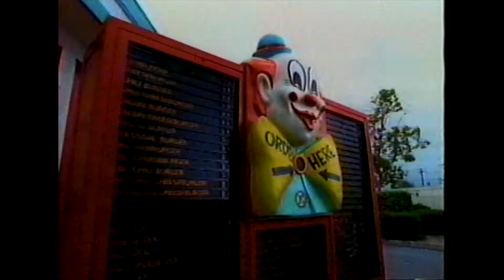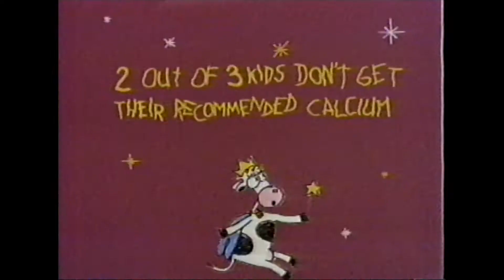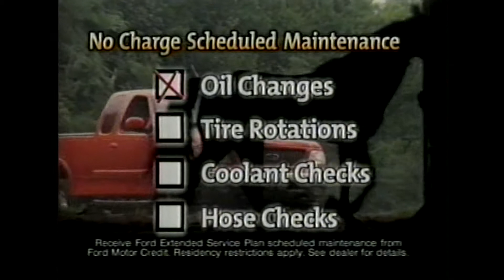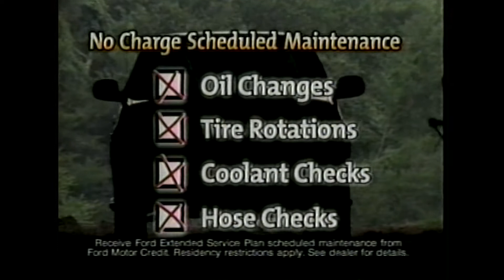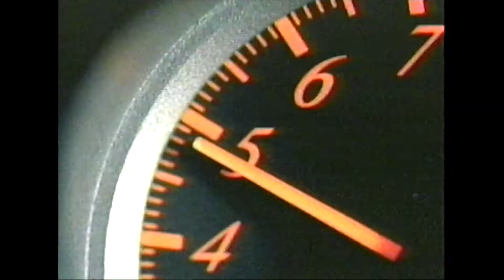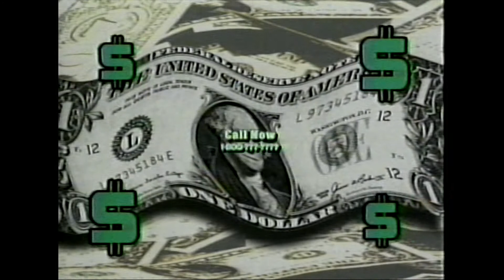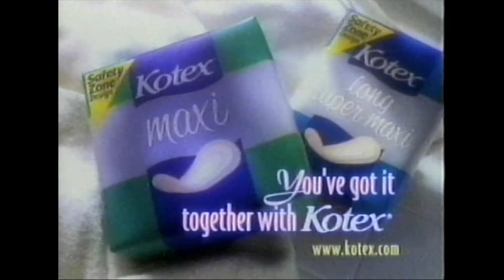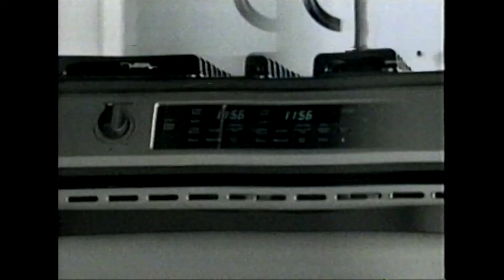Fox Late 90s Commercials and Show Promos